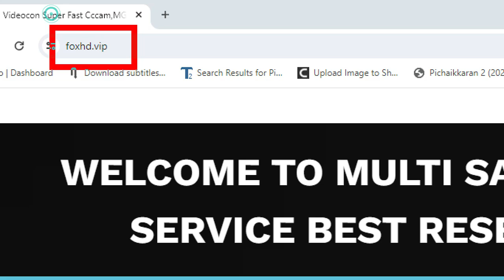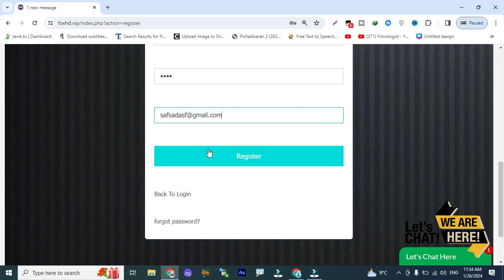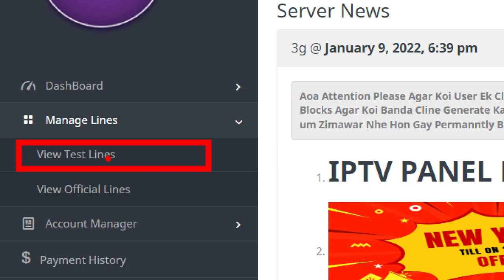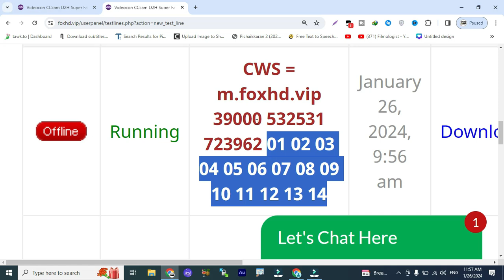Videocon 88E TataPlay 83E 1 Month Free Cline 2024 l How To Make Cline 2024